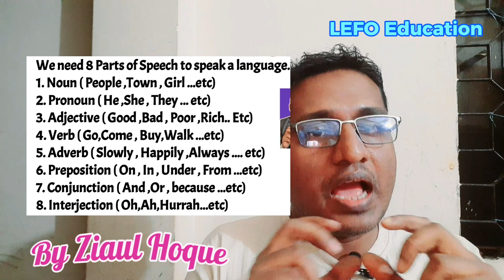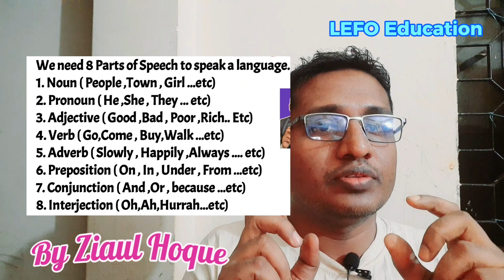How to start English Spoken And Writing